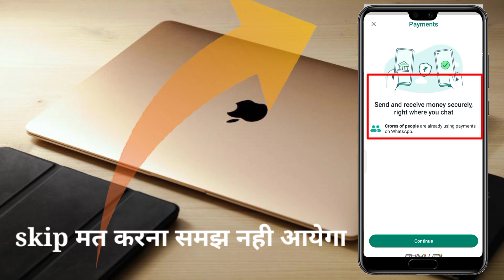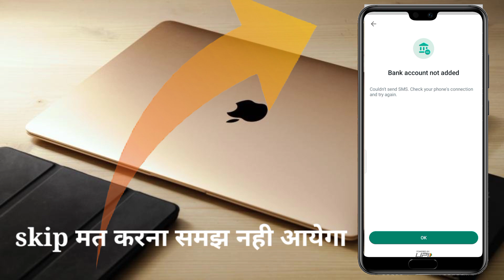WhatsApp Se Paisa Kaise Bheje || How To Send Money On WhatsApp || WhatsApp Payment Setup Kaise Kare